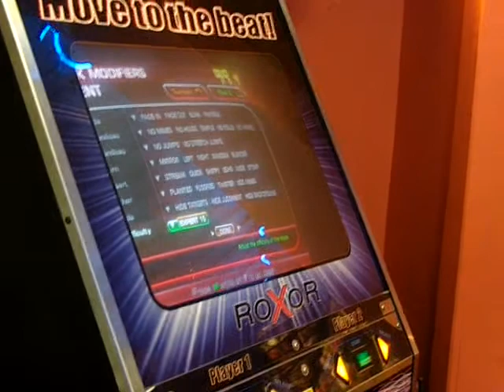MCW and Maxx-Storm - The Calling (Practise - FAIL)